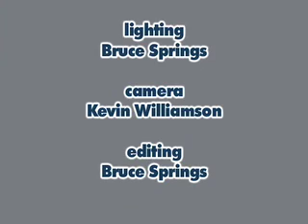Cruise Chronicles TV:#2 Loyalty Riders MC Coming Out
Cruise Chronicles is a tv show that celebrates the motor vehicle and the people that pilot them. This episode we're chilln' with Loyalty Riders of Greensboro, NCas they celebrate their coming out in "T-Shirts and Timberlands".